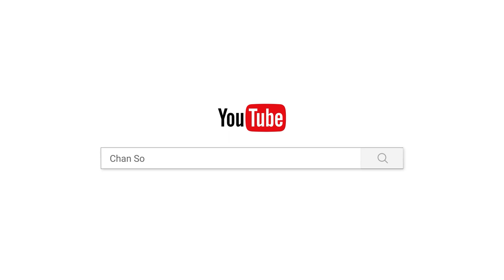ទង់ក្រពើ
ផ្សាយចេញពី  វត្តប្រាសាទស្រះកណ្តាល(ខ្ចាស់)
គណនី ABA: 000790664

Chan_Sochun ចាន់_សុជន វត្តប្រាសាទស្រះកណ្តាល_#(ខ្ចាស់)